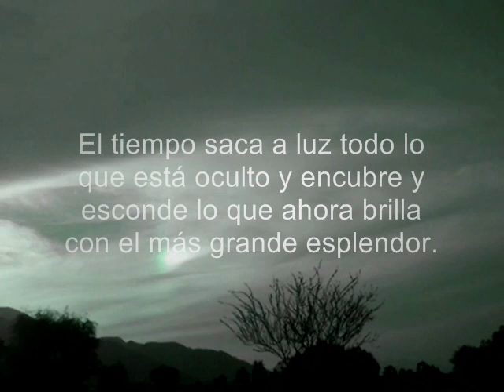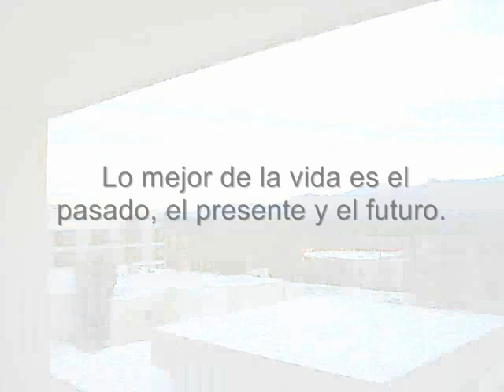Palabras de aliento para un buen amigo.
Solo palabras de aliento para un buen amigo y deceandole lo mejor.
de esta vida y que pronto saldra adelante  Alberto Sanchez   Amigos enanitos verdes alejandro lerner poemas de reflexion Una reflexion de Mariano Osorio